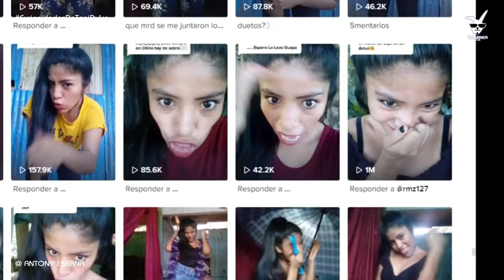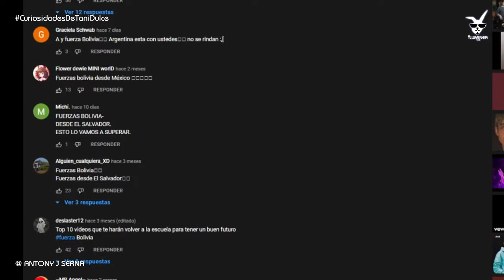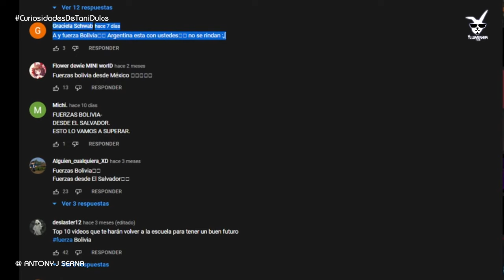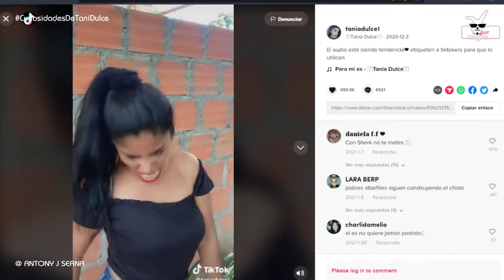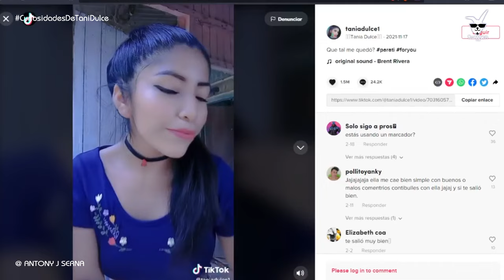30 curiosidades y cosas que no sabias de TANIA DULCE | La Patrona